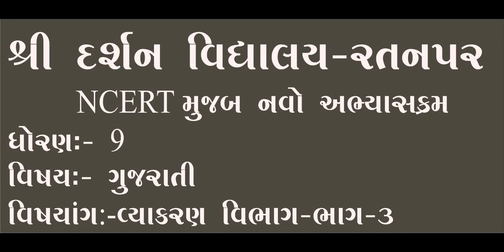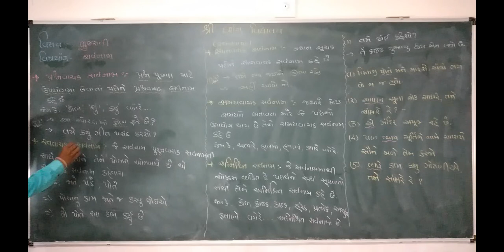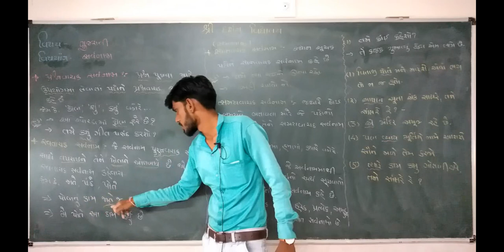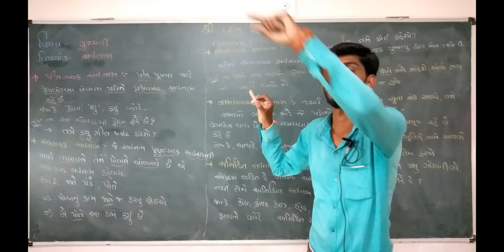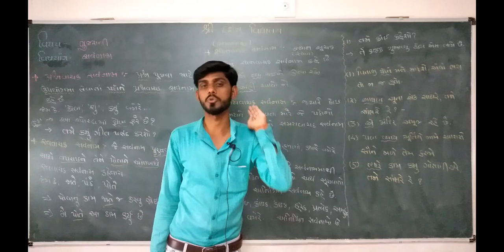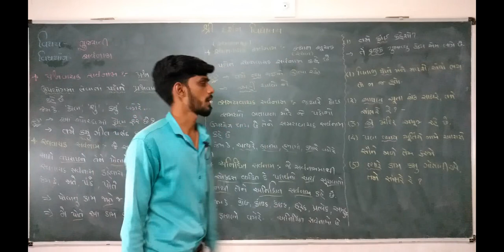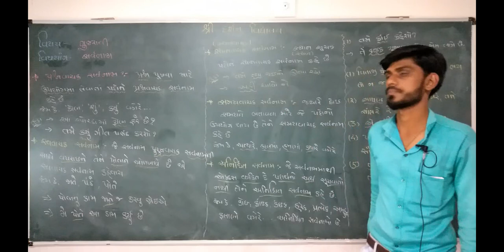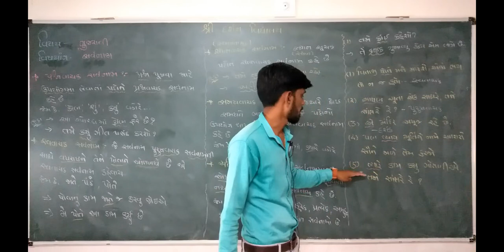ધોરણ -9| વિષય-ગુજરાતી વ્યાકરણ|ભાગ-3| darshanschool Ratanpar